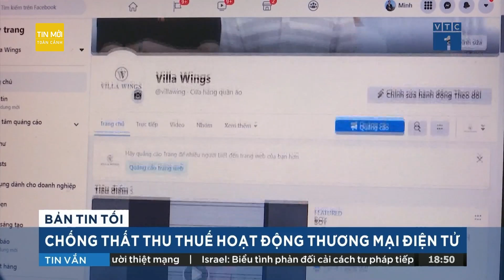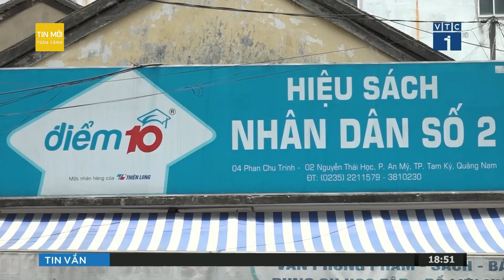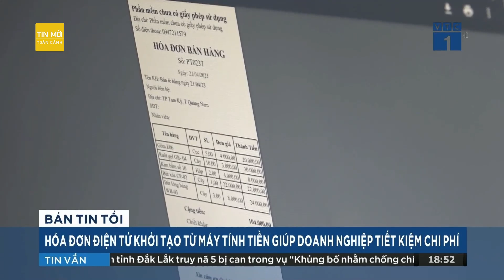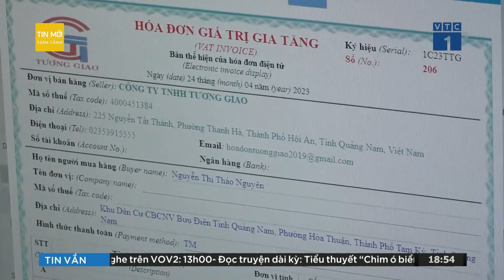Tiến độ dự án đường cao tốc Bắc - Nam sắp được cải thiện? | Tin mới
Tin mới | Từ ngày 3/7, 2 tổ công tác của Bộ Giao thông vận tải sẽ làm việc với các tỉnh, thành phố để kịp thời xử lý các vướng mắc liên quan đến khai thác, cung ứng vật liệu xây dựng thông thường dự án đầu tư xây dựng công trình đường cao tốc Bắc - Nam phía Đông giai đoạn 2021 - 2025.